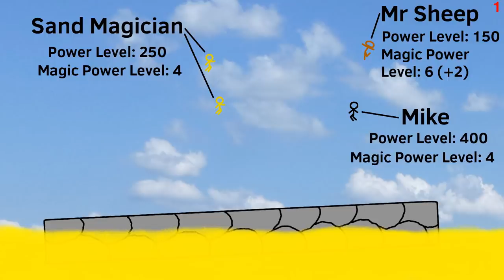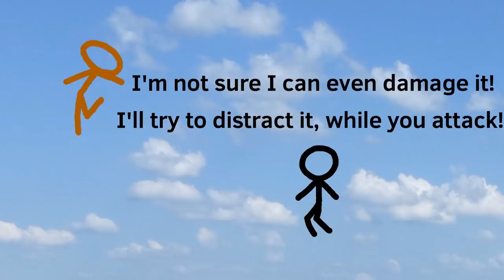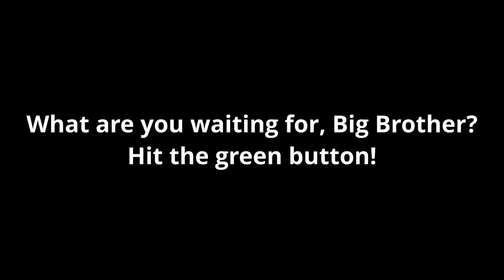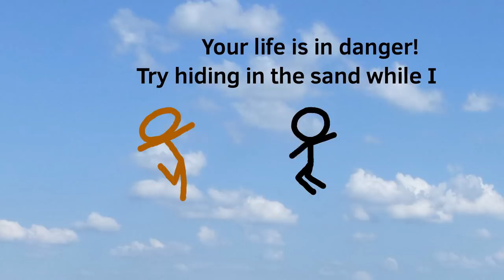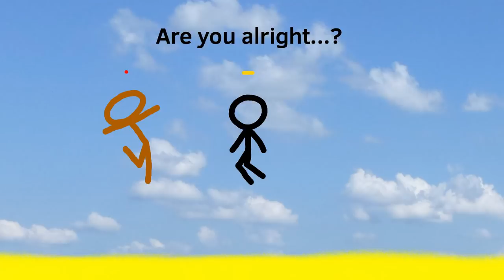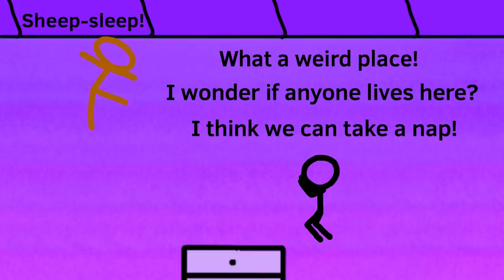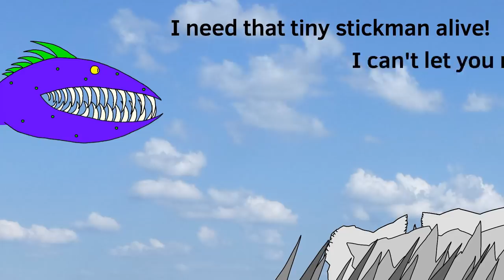The Stickworld part 13 - The Witch (Season 1, episode 13)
Mike and Mr Sheep must travel through the desert to the Cave of Doom in order to get the Power Stone that The Scientist wants.
What kind of dangers lures in the desert?
The Scientist has promised to make the Soul Stone Device Overseer Lolph wants if he gets the Power Stone.
Meanwhile, an even more powerful Serpent is now heading for The Scientist's castle...